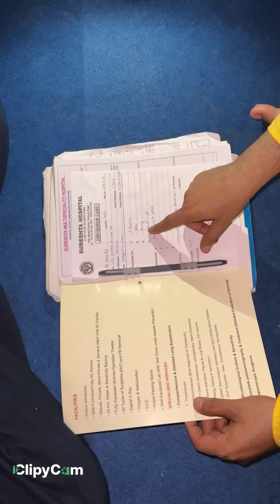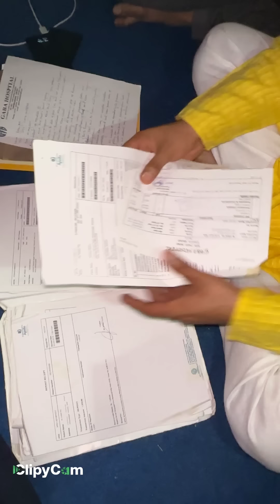एक सींग वाला जिन्न,दो औरतों ने किया शरीर पर कब्जा, 40 लाख का ऑपरेशन करके डॉक्टर ने कहा तुझे प्रेत है